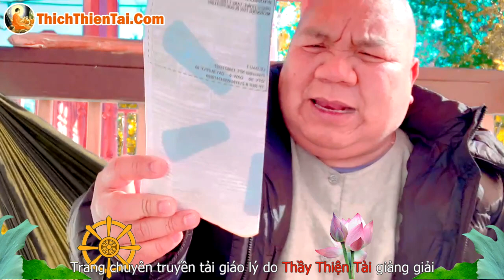Đàm Đạo 16-11-2021 - Thích Thiện Tài Đạo Tràng Bát Nhã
Người giảng: Thích Thiện Tài
Địa điểm: Chesapeake,  Virginia, Hoa Kỳ
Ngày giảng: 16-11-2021